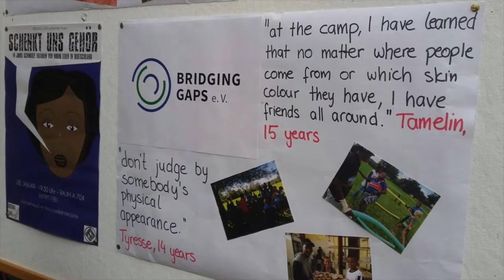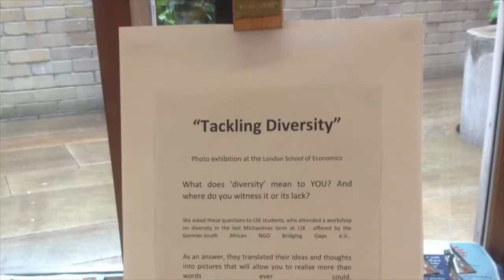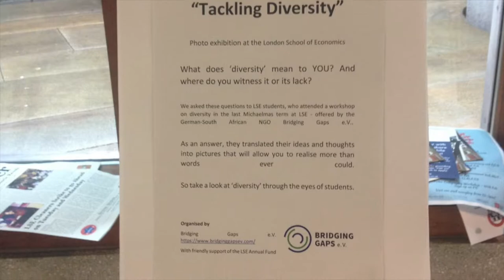LSESU Campaigns Network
Bridging Gaps is a student led campaign, supported by the LSESU Campaigns Network.

If you're a student campaigner, join the Campaign Network and find out how LSESU can support your campaign -